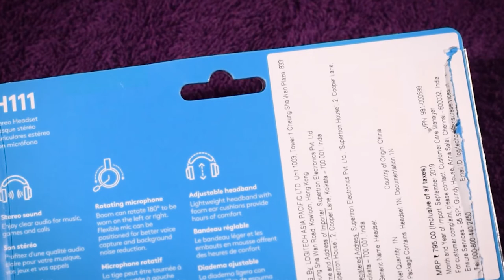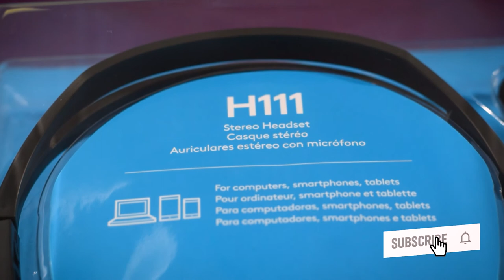Logitech H111 headset (Budget headset under Rs.600) हिन्दी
This video is a complete review of Logitech H111 headphone/ headset. An awesome piece of Headphone under Rs.600.00. Best for video conferencing, video chat, normal gaming, and listening to music on you smartphone or laptop.

etc.